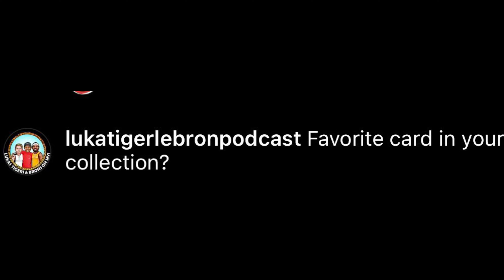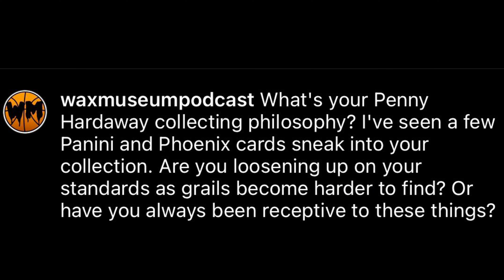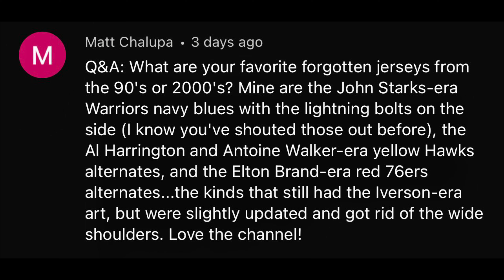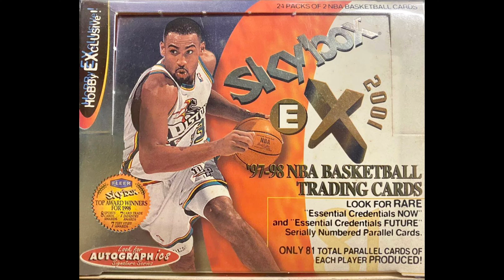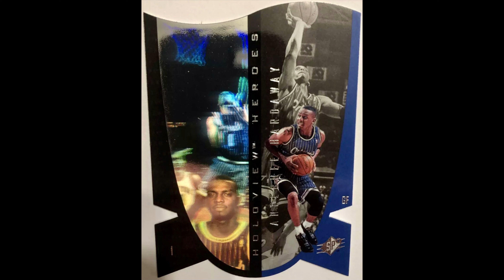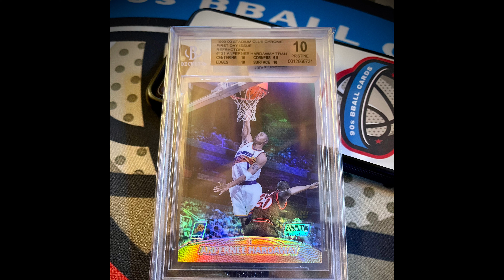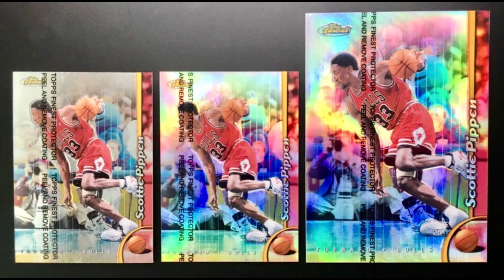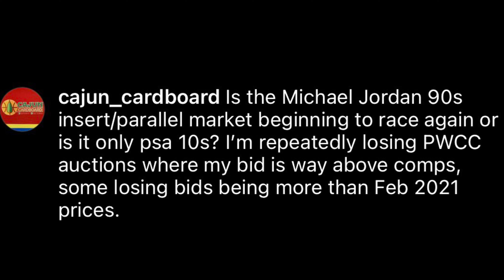Basketball Cards QUESTION & ANSWER | NBA Cards AMA Q&A | [S4 E27]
We are long overdue for a Question & Answer session. This year, my Christmas gift to you is a Q&A. Yes I even answered some “investor” questions because I’m in the holiday spirit!